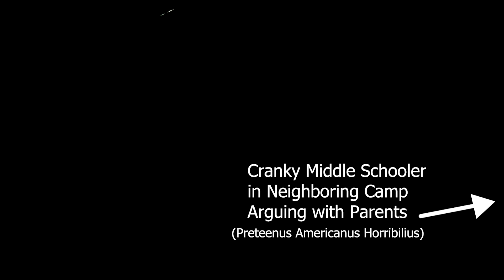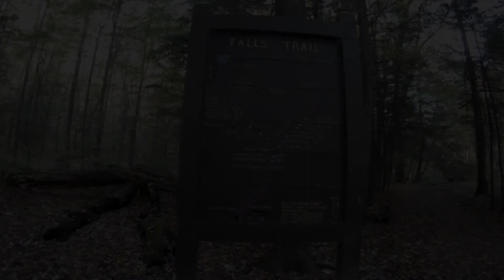Ricketts Glen Waterfalls